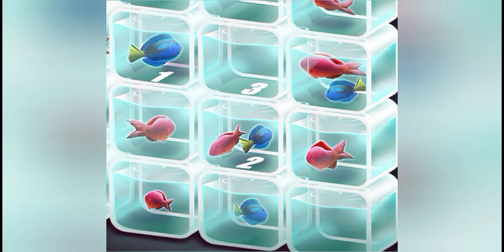Trapmaker 3 Chapter 4 Walkthrough | Ae Trapmaker 3 Chapter 4 | Capitulo